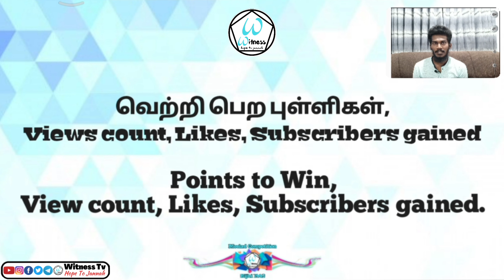18 | M K Hikma Gampola | Tamil Qaseeda | Witness Tv Meelad Video Contest | மீலாத் போட்டி